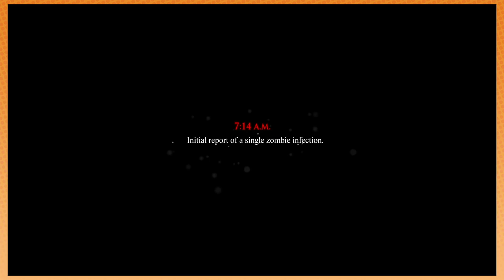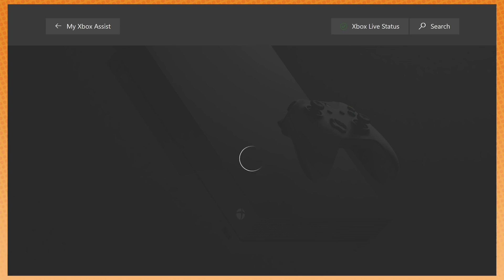Protecting ourselves from the OUTBREAK! - Dead Rising 3: PART 1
The CDC recommends you stay indoors and watch this episode OR ELSE!